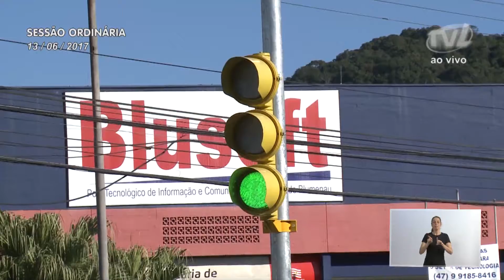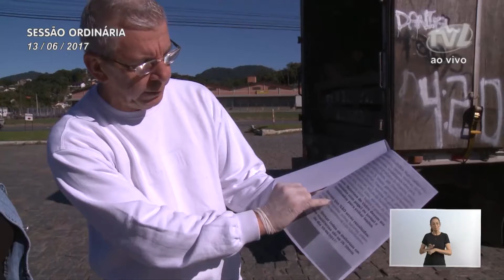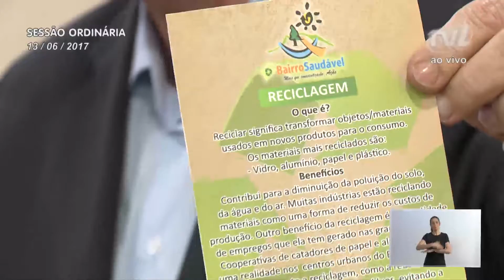Pronunciamento Vereador Jens Mantau - 13/06/2017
Vereador Jens Mantau comenta agenda de compromissos

O vereador Jens Mantau (PSDB) fez uma homenagem à Comunidade Luterana do Salto Weissbach, que no último sábado (10) e domingo (11) comemorou 85 anos. Exibiu fotos do evento. Parabenizou os membros da comunidade. Registrou sua participação na festa junina da Escola Barão do Rio Branco. Pontuou feijoadas em que esteve. Falou sobre sua participação na Feira da Amizade, que aconteceu no último fim de semana. Citou informações sobre número de instituições participantes. Falou sobre palestra realizada pelo Samae e pela Faema, que ocorreu dentro da Semana do Lixo, na última sexta-feira (9), na Escola Emílio Baumgart. Comentou que esteve na última segunda-feira (12) na reunião da Comissão Temporária Especial para acompanhar o cronograma de manutenção de comportas, diques de contenção e estações de bombeamento. Pontou sobre a sinaleira que foi colocada na rua Dois de Setembro. Destacou o trabalho que foi realizado pela Seurb e Seterb.